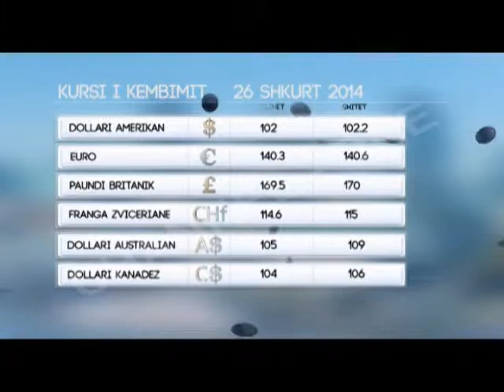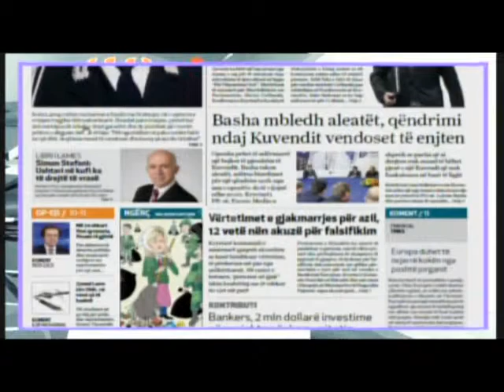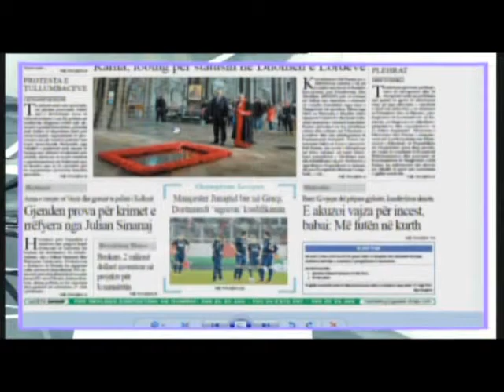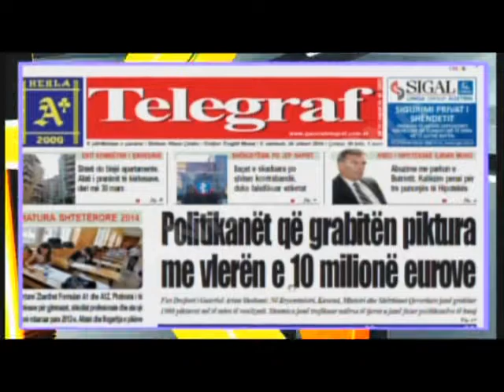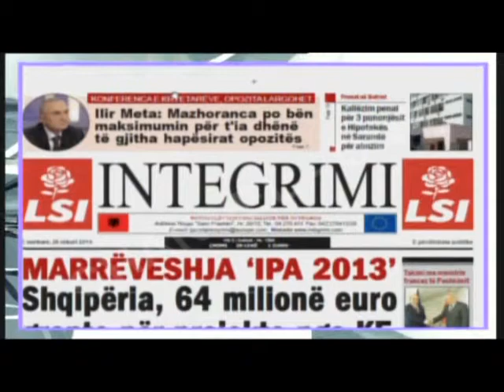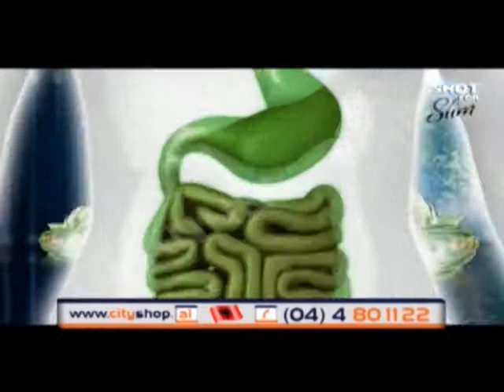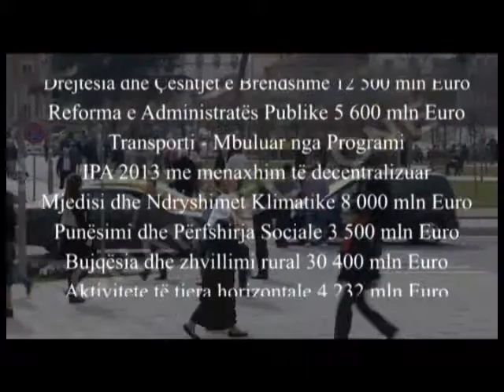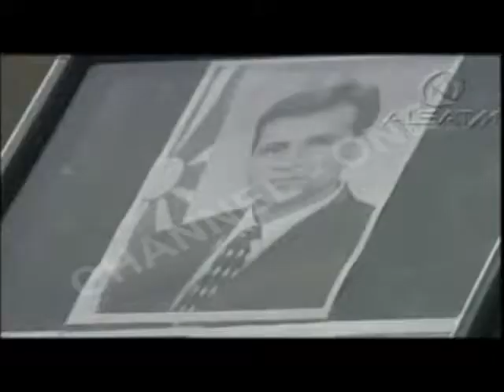"Infomorning", nga Drenica Qelia (17.01.2014)